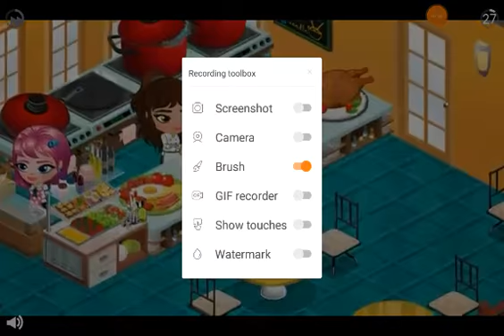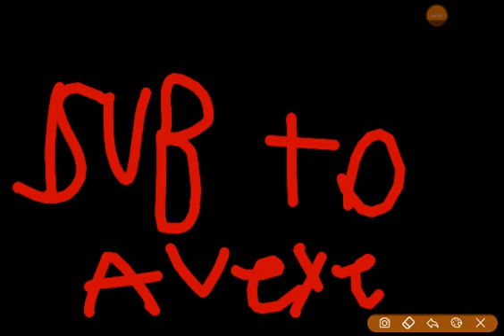Pts new up date v2.32 part 2